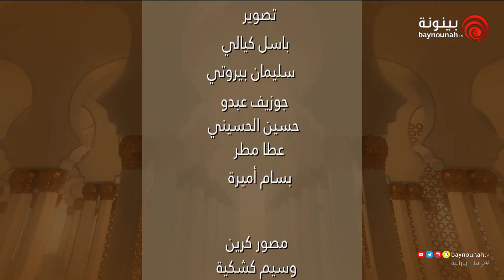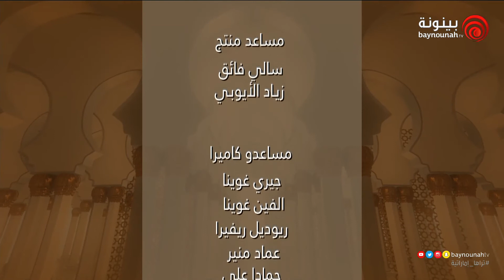برنامج خير الكلام - الموسم الثاني | الحلقة 16 - المتميزون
ضيف الحلقة : فضيلة الشيخ - عمار ابراهيم حسن - واعظ في الهيئة العامة للشؤون الاسلامية والأوقاف